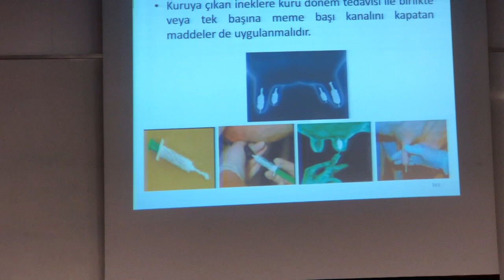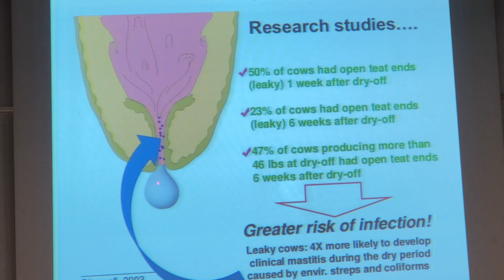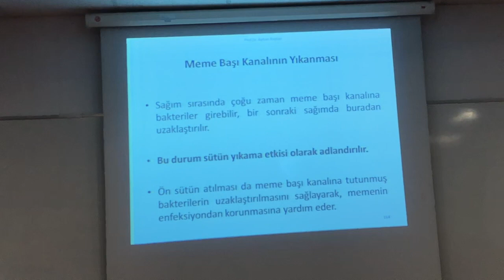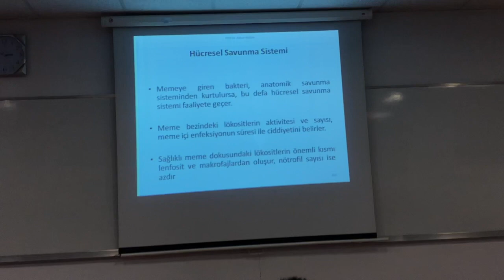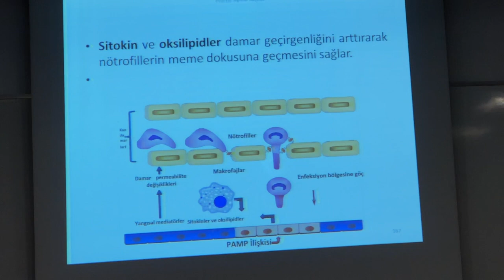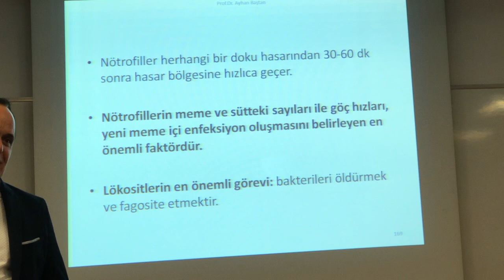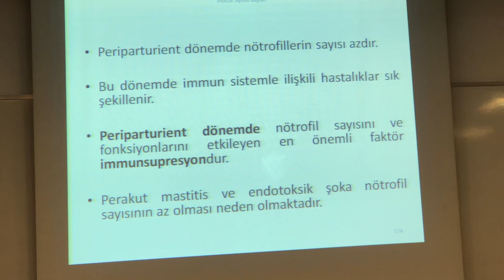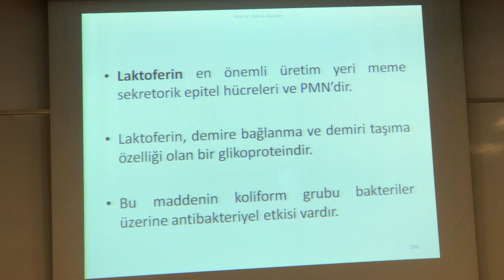İneklerde Meme Savunma Sistemi Part 3 | Prof. Dr. Ayhan BAŞTAN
Ankara Üniversitesi Veteriner Fakültesi Doğum ve Jinekoloji dersliğinde 8 Ekim Salı günü çekilmiştir. Ezgi